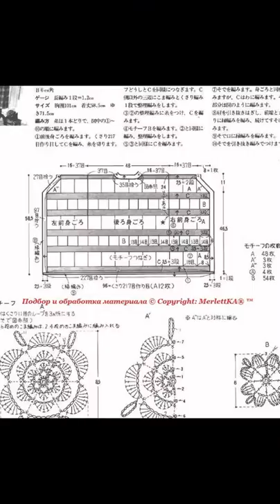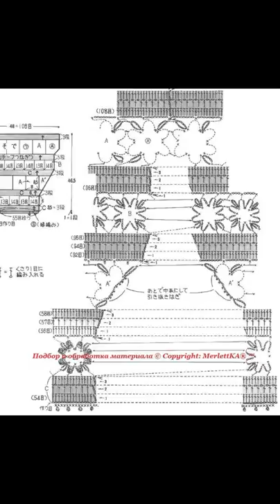crochet cardigan| free |crochet patterns|457